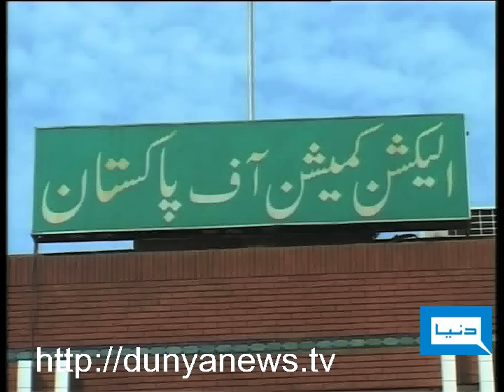Dunya TV-28-02-12-Punjab Senate election Mohsin Laghari won ...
Punjab Senate election Mohsin Laghari won  ...